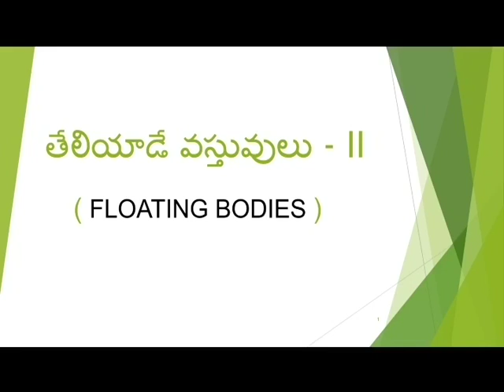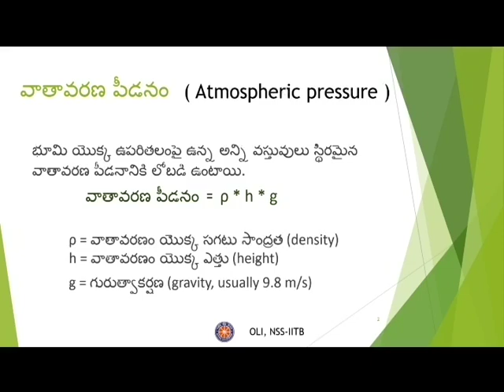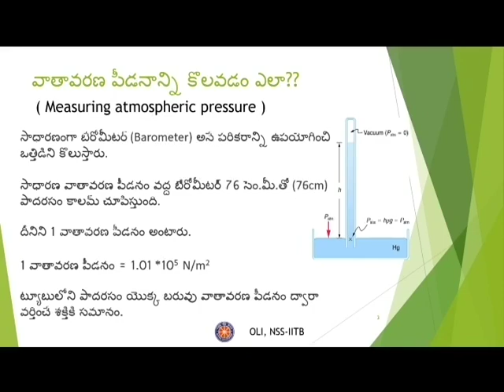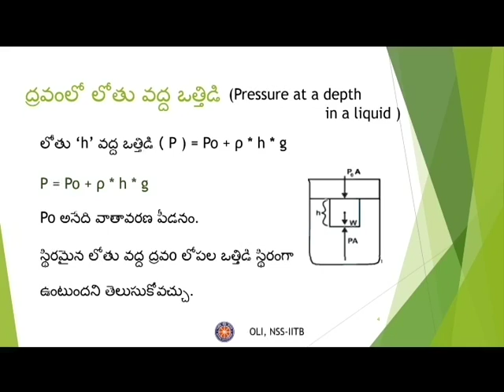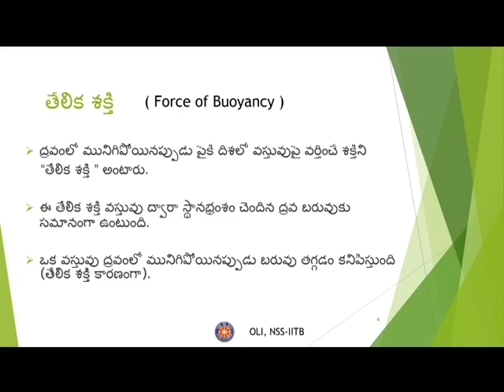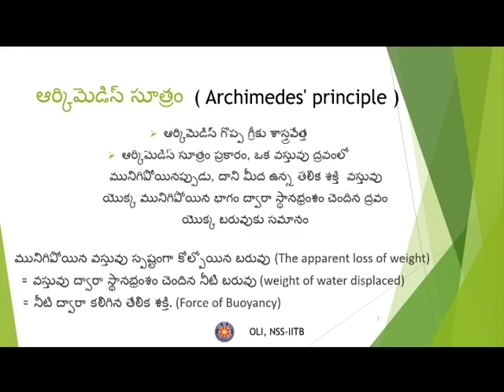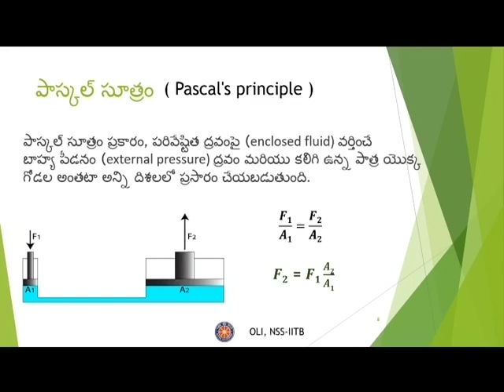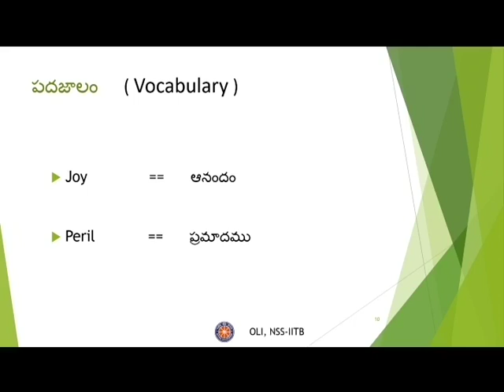Floating Bodies - 2|| తేలియాడే వస్తువులు - 2 || Telugu || Class 9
Taught by: Sahithi Manchem
Reviewed by: Rahul
Edited by: Aryan Gupta

This video is the second of two parts of '"Floating Bodies" for class 9 in Telugu. It explains terms like buoyancy, Archimedes principle, Pascal's principle and atmospheric pressure.

00:00  Channel Introduction
00:35  Atmospheric pressure
01:33  Measuring atmospheric pressure
02:36  Pressure at a depth in a liquid
05:05  Force of Buoyancy
05:44  Archimedes' principle
06:40  Pascal's principle
08:26 summary
09:08 vocabulary
09:35  thank you